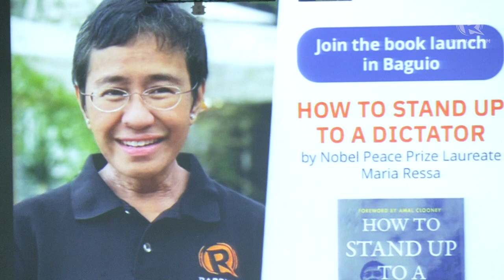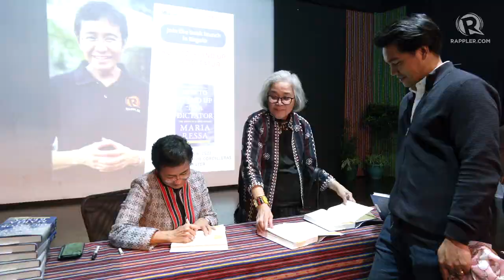Maria Ressa at the University of the Cordilleras for 'How to Stand Up to a Dictator'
2021 Nobel Peace Prize laureate and Rappler CEO Maria Ressa talks about her book How to Stand Up to a Dictator at the University of the Cordilleras on Monday, March 6, 2023.